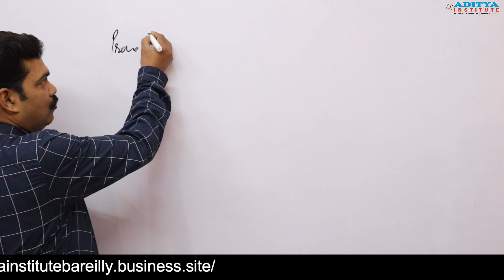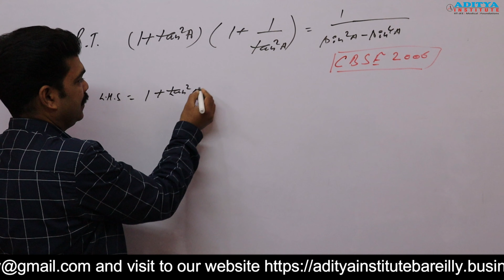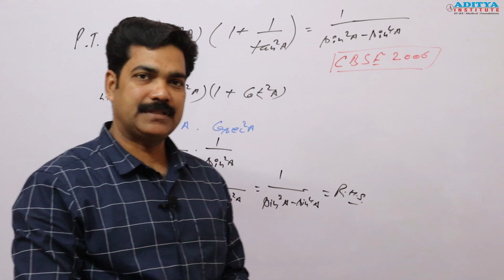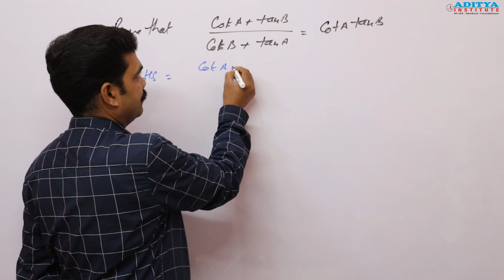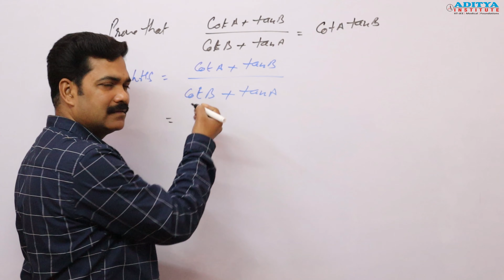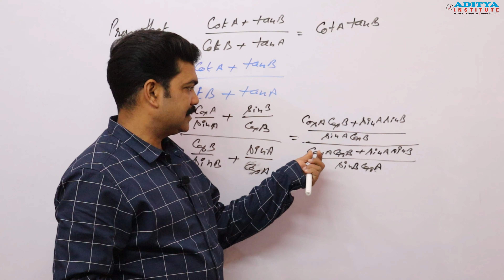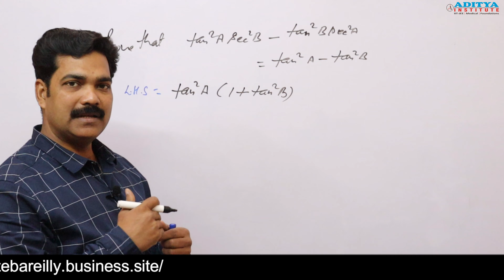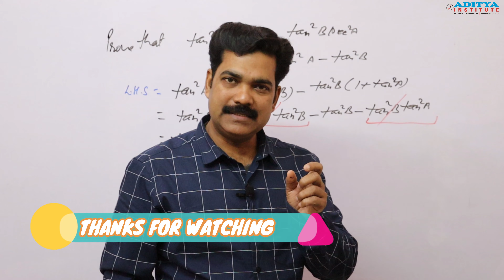RD Sharma/NCERT - Class 10 - Chapter-6, Trigonometric identities, Exercise 6.1, Q. No. 53 to 57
Super Level Trigonometry Questions | CBSE/ICSE Class 10 Maths | Incredible Trigonometry | . Trigonometry Questions Maths Class 10 Most Important Question for Board Exam 2021. In today's Incredible Trigonometry session, Puneet Sir takes you through the Trigonometry Super Level Questions, CBSE/ICSE Class 10 of Maths. Puneet Sir enlightens you with CBSE/ICSE Class 10 exam preparation strategy for Maths with in-depth explanations and how to revise crucial topics. This session will mainly be around the Important Question of Trigonometry with Complete Trigonometric basics, Trigonometric Ratios, Perpendicular Lines, Trigonometric Identities, Tricks to remember Trigonometric Values, Perpendicular definition, Trigonometric Short tricks.
Have a conversation with us on TELEGRAM App- (First Install the Telegram App) & Whatsapp
Enter the group using the link on your BROWSER: